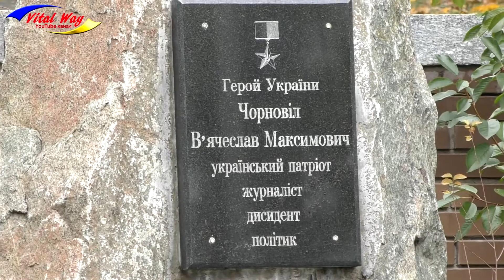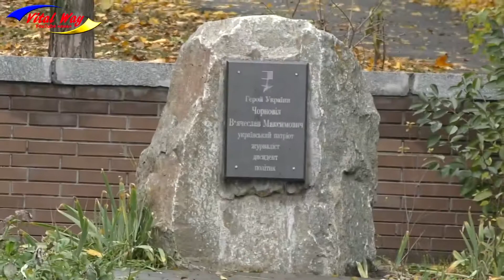Памятный камень Вячеславу Чорноволу в Днепропетровске - видео обзор памятника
Памятный камень Вячеславу Чорноволу в Днепропетровске.
Вячеслав Максимович Черновол.
Украинский политический деятель, диссидент времён СССР, журналист, один из основателей Народного руха Украины, Герой Украины.
Родился24 декабря 1937 г., Ерки, Киевская область, Украинская ССР, СССР
Умер 25 марта 1999 г. (61 год), Борисполь, Киевская область, Украина
На моём сайте самый полный видео каталог памятников Днепропетровска
Оплатить труд видеоблогера
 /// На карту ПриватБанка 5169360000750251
Инстаграм С 2025 года сменился номер Приват карточки. Сейчас свою благодарность за мой труд вы можете отправить на карту ПриватБанка 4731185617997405